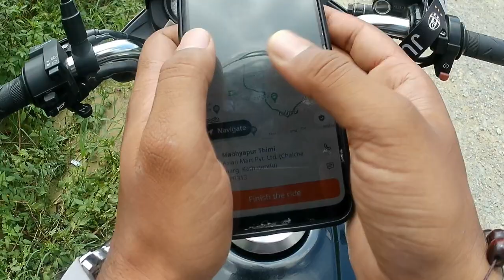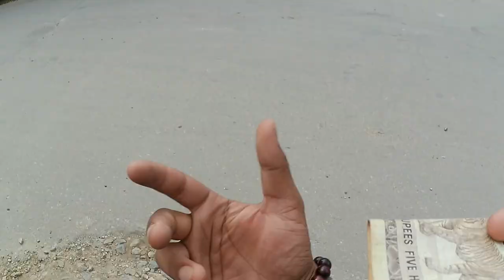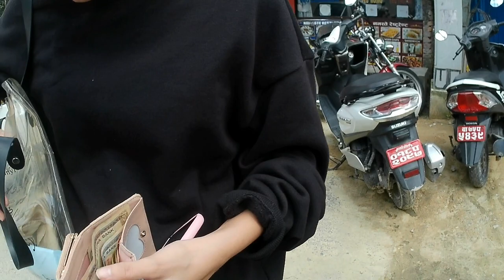Teachers ko Aandolan le garda sharai dukha paiyo😔Indrive vlog❤️